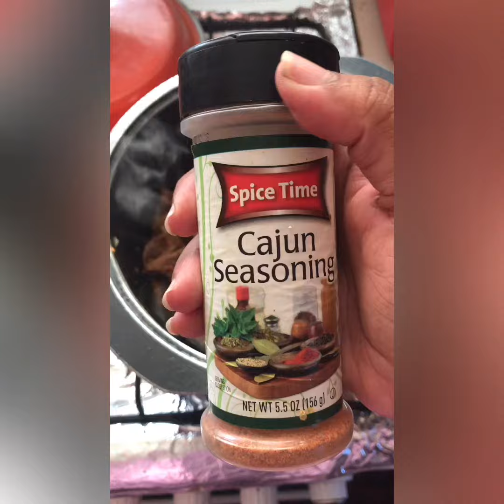Lamb Curry Fiji Style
My Pateron ⤵️

Postal Address:

Namrata Diwakar
Valelevu
Nasinu
Fiji Island